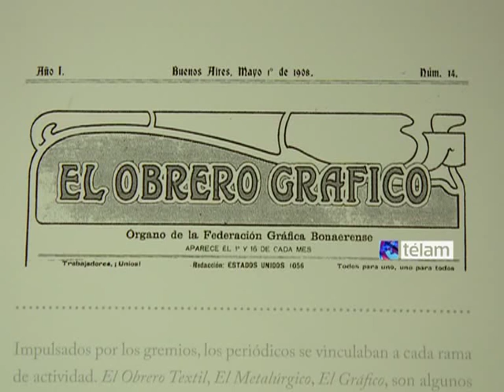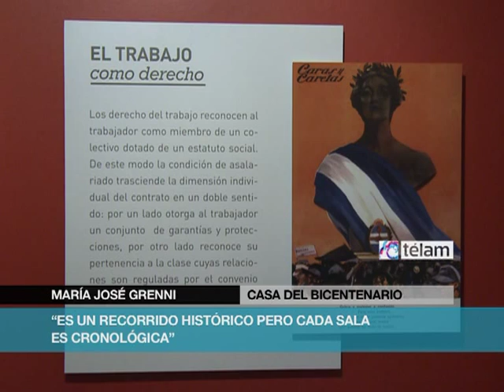"Sociedad de Trabajo. Una historia de dos siglos", recorre la historia del trabajo en la Argentina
La historia de dos siglos del trabajo en la Argentina se expone en la Casa Nacional del Bicentenario con documentos, materiales audiovisuales, fotografías, instalaciones y obras de cincuenta artistas.

La muestra "Sociedad de trabajo. Una historia de dos siglos", organizada por la Secretaría de Cultura de la Presidencia de la Nación junto al Ministerio de Trabajo, Empleo y Seguridad Social de la Nación, permanecerá hasta el 1 de diciembre en la Casa del Bicentenario.

La exhibición pone en foco el trabajo, no sólo como una ocupación, sino también como un conjunto de derechos que garantizan la producción de la vida en su aspecto público y privado.

Se desarrolla, además, la historia política del trabajo, la organización del movimiento obrero y los modos de intervención del Estado en distintos momentos de la historia.
"A esta muestra sobre el trabajo le hemos puesto 'Sociedad de trabajo', un concepto acuñado por Julio Godio, un hombre que tal vez haya sido el intelectual que más material produjo alrededor del mundo sobre el trabajo en la Argentina", afirmó el ministro de Trabajo, Carlos Tomada.

Por su parte, el secretario de Cultura de la Nación, Jorge Coscia, destacó que la Casa del Bicentenario funciona como "una especie de casa-libro, que realiza exposiciones conceptuales sobre la historia a partir de determinados ejes temáticos".

"Los que vienen salen de acá como si hubieran leído un libro y comprendiendo un relato, en este caso particular, cómo ha sido el desarrollo y la evolución del trabajo en nuestro país", señaló Coscia.

La muestra ocupa planta baja, primero y segundo piso, y está acompañada de ciclos de cine, música y teatro; así como conferencias y cursos.